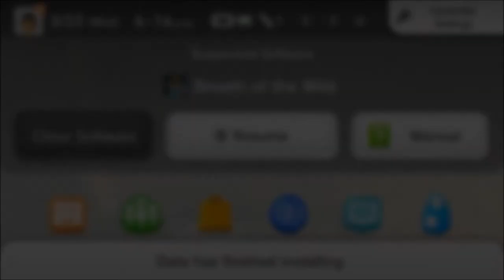The Legend of Zelda: Breath of the Wild (BLIND) Part 14 "To Kakariko We Go!"